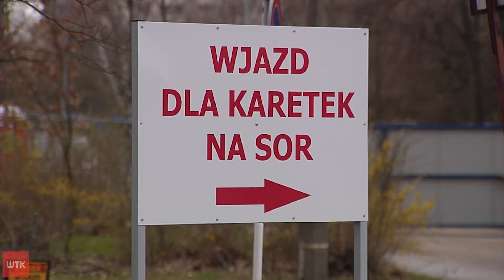Lekarze powoływani do walki z Covid. Co z zabezpieczeniem szpitali?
Po przesunięciu personelu medycznego do szpitala tymczasowego na MTP pracownicy części placówek mają więcej pracy. Luki zastępują bardzo często nadgodziny. Tak jest m.in.w szpitalu wojewódzkim przy Lutyckiej. O sytuacji w wielkopolskich szpitalach mówi członkini zarządu woj. wielkopolskiego Paulina Stochniałek.